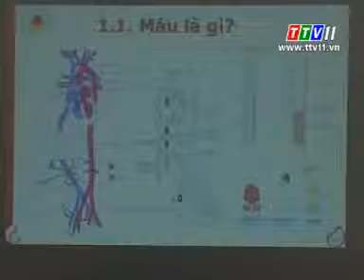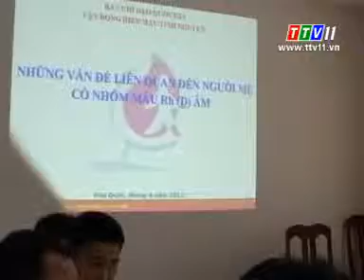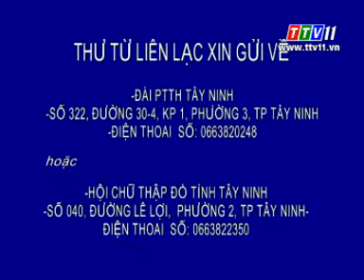Vòng tay Nhân ái (05/03/2015)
Vòng tay Nhân ái